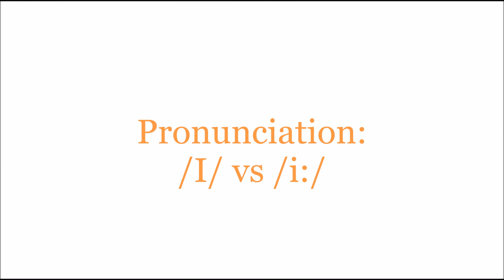PRONUNCIATON: LIVE VS LEAVE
On this video, we'll present the difference in the pronunciation of  words like leave and live, and cheap and chip, and play with the communication problems that might occur because of pronunciation mistakes!
Neste vídeo, apresentamos a diferença da pronúncia de palavras como live e leave, e cheap e chip e brincamos com os problemas de comunicação que podem ocorrer por causa de erros de pronúncia! (Para a tradução em português das palavras do exercício na legenda, optamos por um dos significados mais comuns. Há outros vários, que não foram incluídos por razões de espaço.)